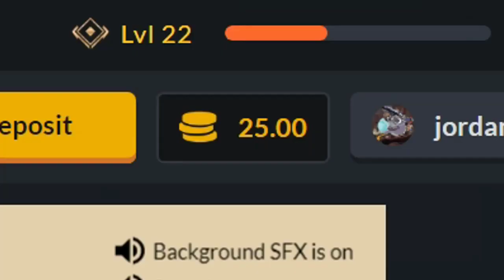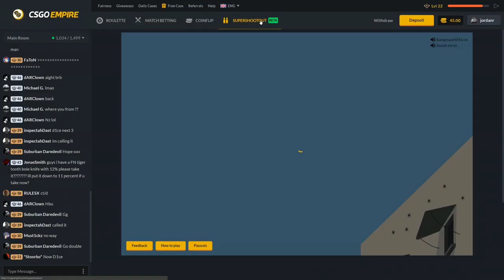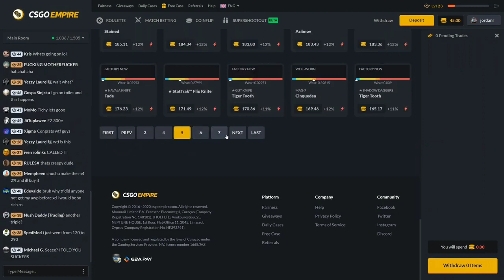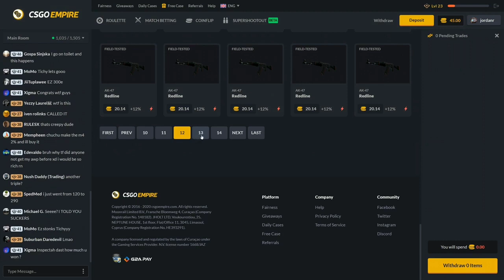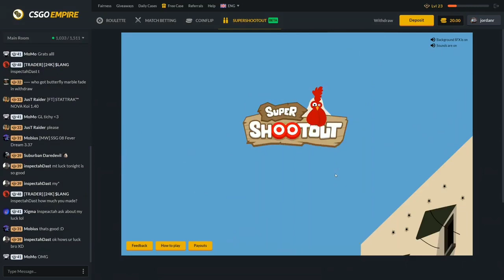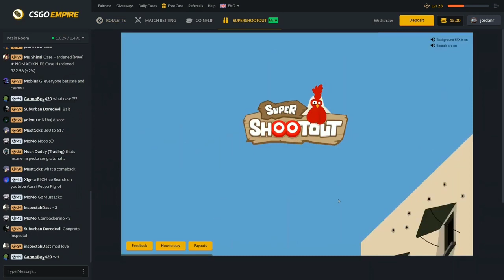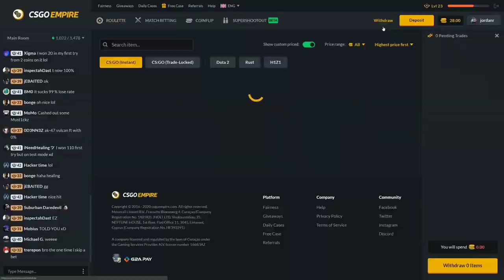CSGOEMPIRE NEW GAME MODE || SUPER SHOOTOUT #2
Hey Guys So After Sometimes Csgo Empire Made A New Game Mode Of Playing Which Is Super Shootout.

USE MY CODE ON CSGOEMPIRE---FATKAA

INSTAGRAM (Personal ID)-Fatkaa82[ALWAYS ACTIVE]